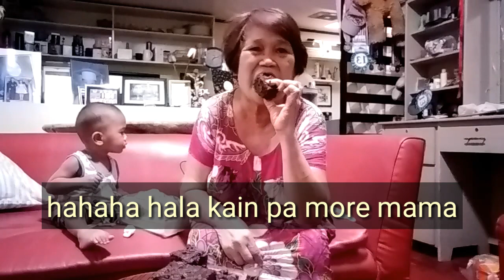SPONGE CAKE PRANK mama & daddy Bert